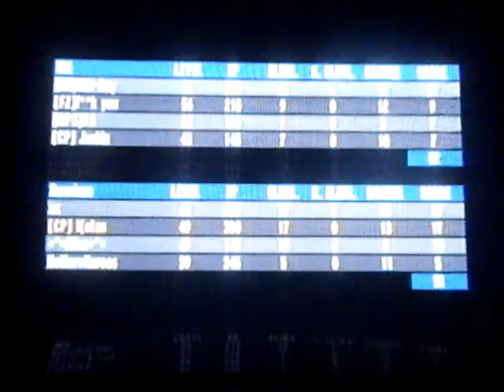Goldeneye Online Gameplay with Justin #3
this is the last episode with the lighting glich messing up the gameplay, part 4 the glich wont effect the gameplay although it will be present before the gameplay starts...